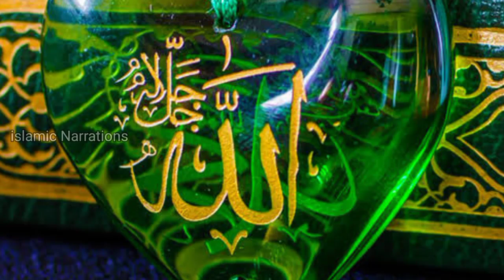நபி பெருமானார் அவர்களின் திருமண வாழ்க்கை சிறப்பு உரை ( பாகம்-3 )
In this channel you can watch everything which is related to Islam.
You guys learn the history of each prophets, sahabas, Islamic scholars and so on.

Each day u can get new hadhees from the life of our beloved Prophet Muhammad (peace be upon him), and his companions.